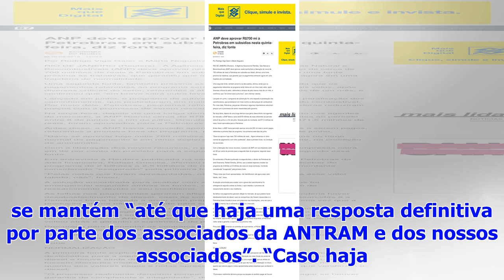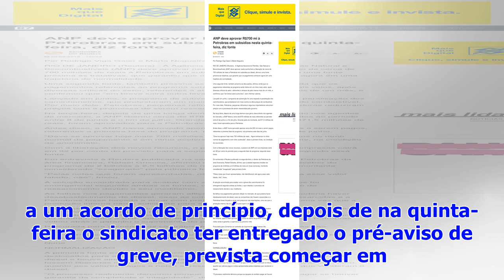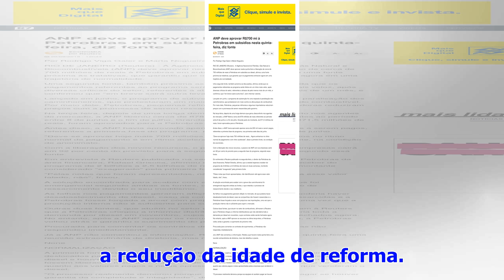Combust�vel: Pr�-aviso de greve mant�m-se at� acordo ser aceite e assinado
Os motoristas de matérias perigosas mantêm o pré-aviso de greve até que seja aceite pelos associados e escrito o acordo a que chegaram na madrugada de...